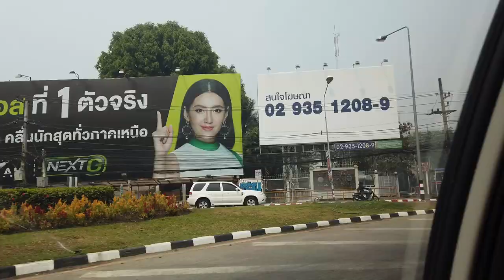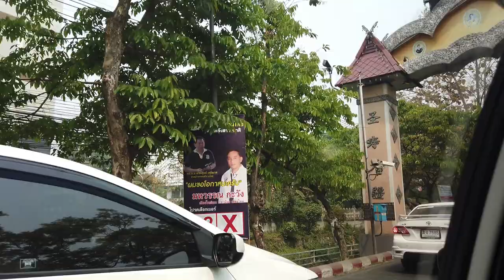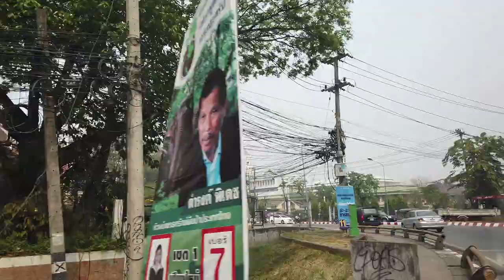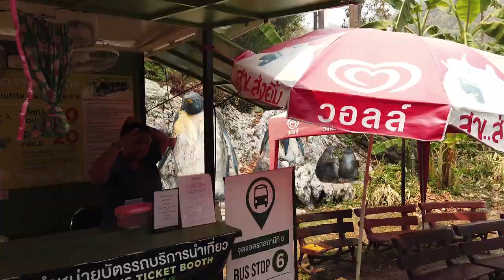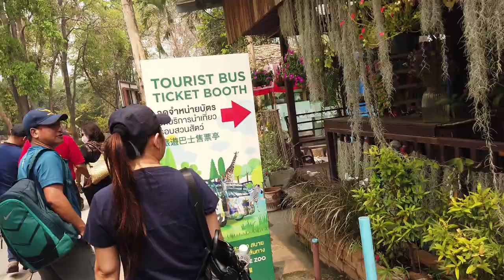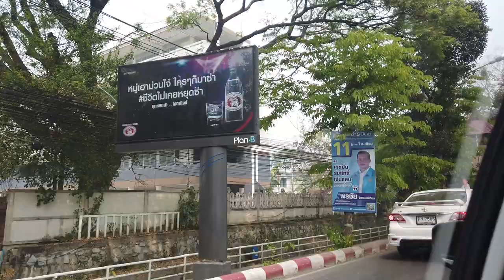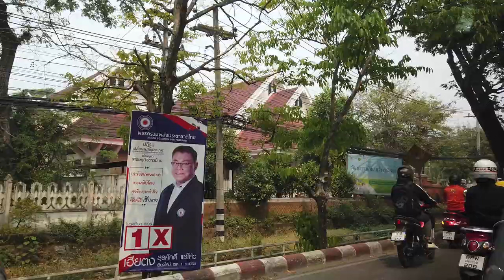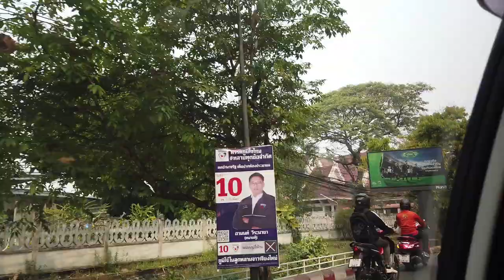치앙마이동물원 가는 길목에서# 나홀로 치앙마이 On the way to Chiang Mai Zoo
치앙마이 동물원에  다녀 왔습니다.
올드시티에서 ~그랩 택시로 이동
동물원 입장료 내고 들어가서
동물원 안에서 운행하는 순환 열차를
오즈모 카메라로 촬영  (2019. 3월 어느날)
World Travel#Chiang Mai Travel#Thailand Travel#Chiang Mai Zoo#Zoo Circulation Train
I went to the Chiang Mai Zoo.
From Old City to Grab Taxi
After paying the entrance fee to the zoo
The circular train running inside the zoo
Taken with the Osmo camera (one day in March, 2019)
음악제목 : 봄이 오나봐요 , 도둑의 계획